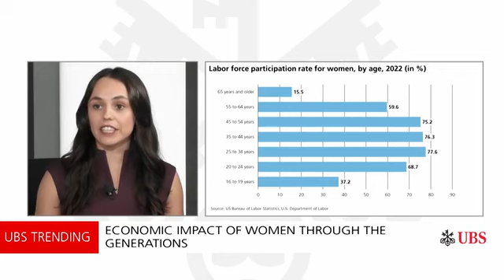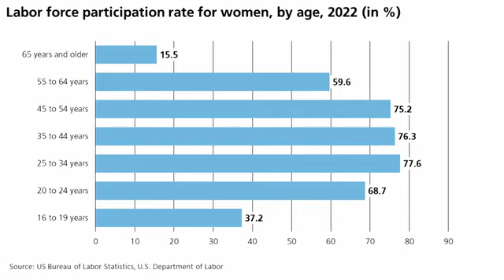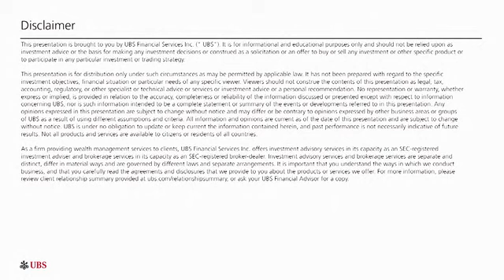The power of women on the economy | UBS Trending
Women account for approximately 80% of consumer spending, and it’s estimated that they will inherit 30 trillion dollars by the end of the next decade. How should businesses think about how to serve this influential consumer?